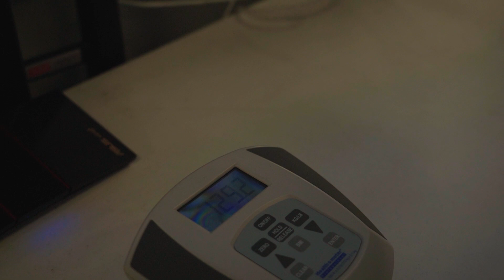Mikey Musumeci: Daisy Fresh Diaries Episode 5 | America's Greatest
Mikey Musumeci 3x IBJJF Black Belt Gi World Champion. The most successful American in Jiu Jitsu History

Pedigo Submission Fighting | Daisy Fresh American Jiu Jitsu
@Dollamur Mats
 @Pedigo Submission Fighting
@ALBINO & PRETO